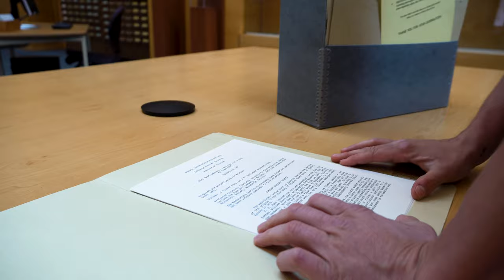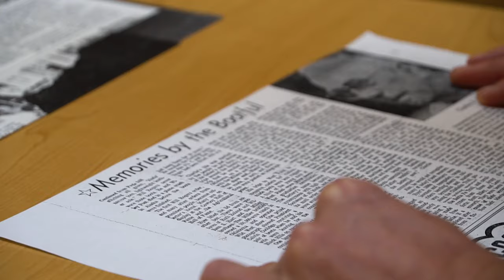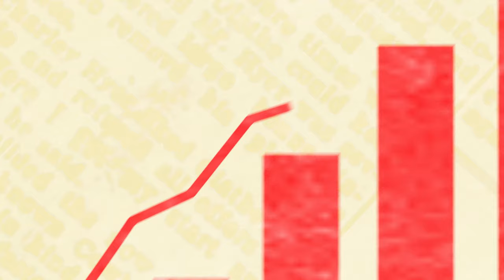Rediscovering Hyer Boots (Episode 1)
Original documents, letters to the factory, celebrity foot tracings, historical photos, and more! Join us as we take a trip to the Kansas State Historic Society to uncover the rich history of the Hyer Boot company. Established in Olathe, Kansas in 1875.